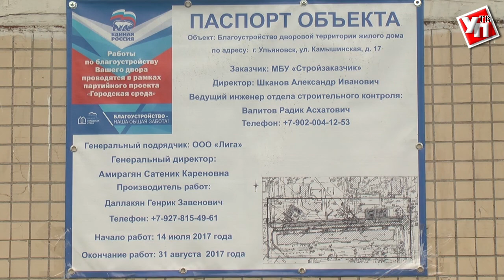Дворы отремонтировали самым дисциплинированным и трудолюбивым ульяновцам